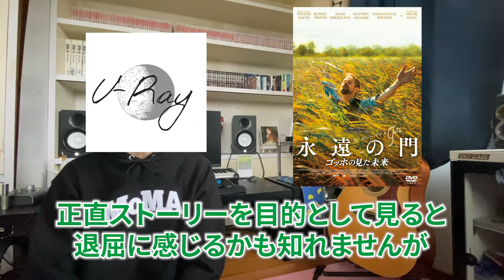【9割が知らない】ゴッホの死の真相！炎の画家が残した秘密とは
▼目次
00:00 今回のテーマ
00:44 ①自殺説の解説
02:56 ②他殺説の解説
05:34 ③3つ目の死因の考察
08:37 おまけ（ゴッホ映画）

■ゴッホの人生を題材にしたおすすめ作品
・原田マハ「たゆたえども沈まず」
・原田マハ「リボルバー」
・映画「永遠の門　ゴッホの見た未来」
・映画「最後の手紙」

■オーディオブックなら毎月1冊書籍が無料で聞けます

■使用マイク

ゴッホ展──響きあう魂 ヘレーネとフィンセント

ディープな都市伝説・スピリチュアルな話・体験談などありましたらコメント欄かTwitterのDMへお願いします！

引用
■ゴッホ美術館
■Van Gogh: The Life

ゴーギャン、ひまわり、向日葵、星月夜